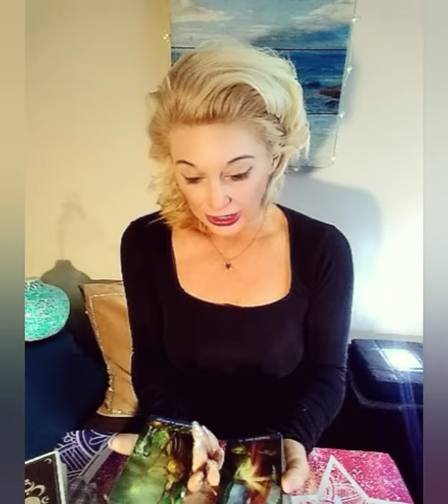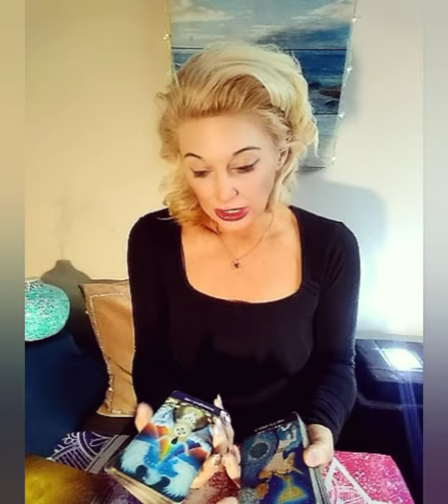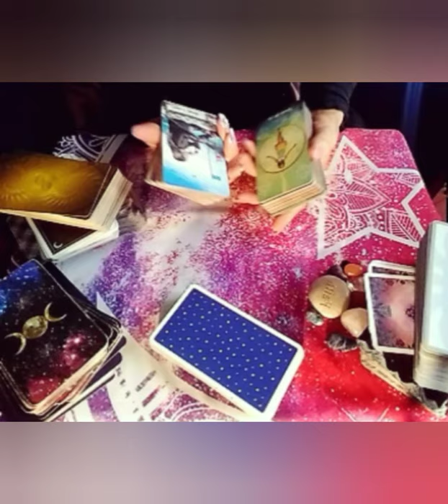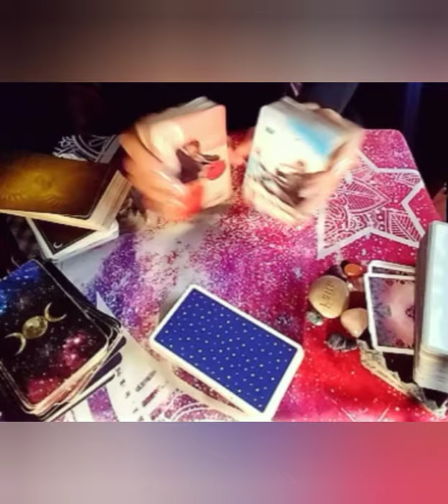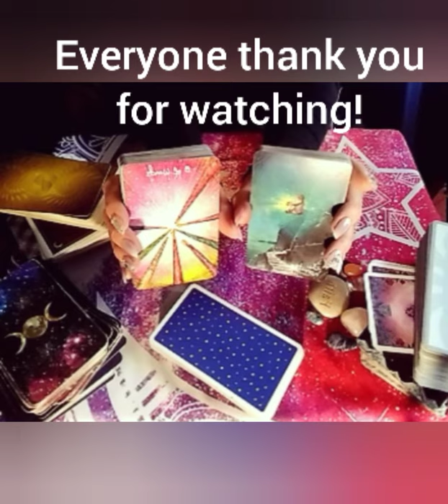HOW THEY FEEL💔❣🖤 ABOUT YOU RIGHT NOW (ALL SIGNS) AND WHY!💥💥💌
Aries: 01:30
Taurus: 03:00
Gemini: 05:35
Cancer: 06:45
Leo: 08:12
Virgo: 09:45
Libra: 11:45
Scorpio: 12:45
Sagittarius: 15:45
Capricorn: 19:37
Pisces: 21:51
Aquarius: 24:00